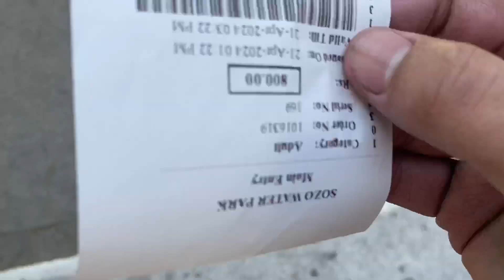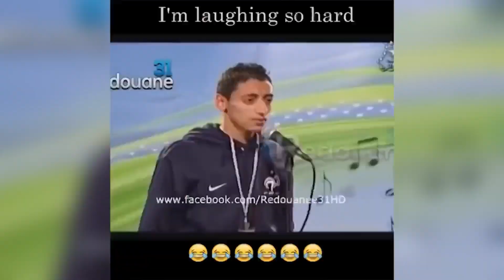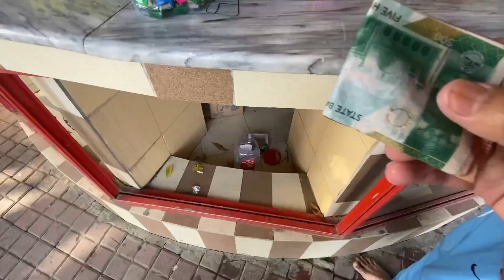Sozo Water park Na Zindagi Ehsaan Kar Di🤭|Im Very Happy 😊